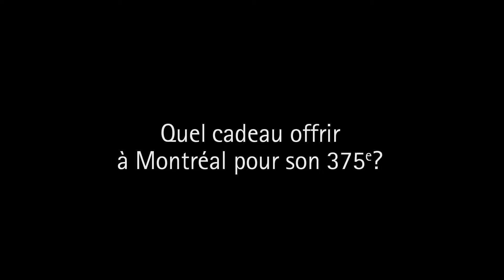Le mont Royal - 142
L'Opération VOX POP a été réalisée dans les arrondissements afin de recueillir les témoignages de 375 citoyens et citoyennes de Montréal et de connaître leur point de vue sur les célébrations du 375e anniversaire de Montréal qui aura lieu en 2017.